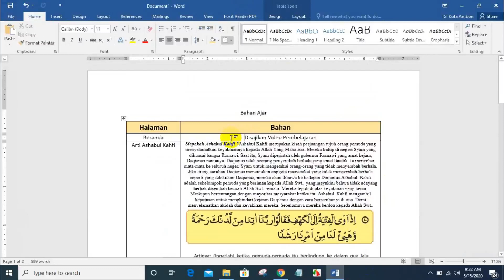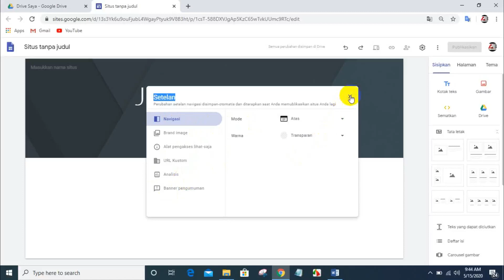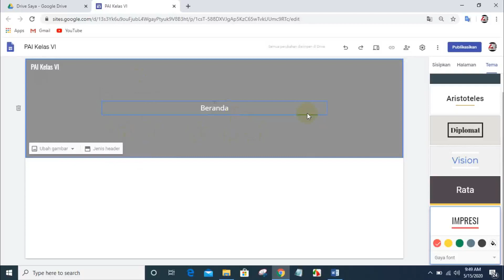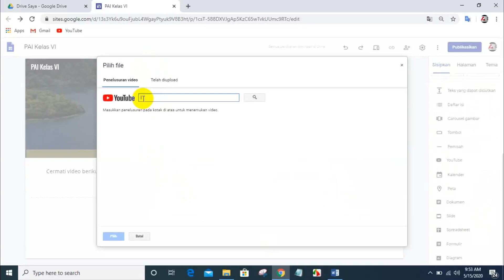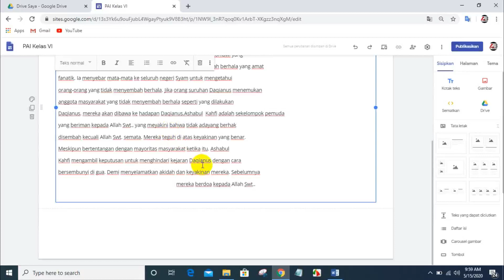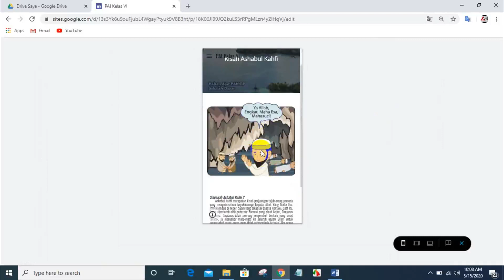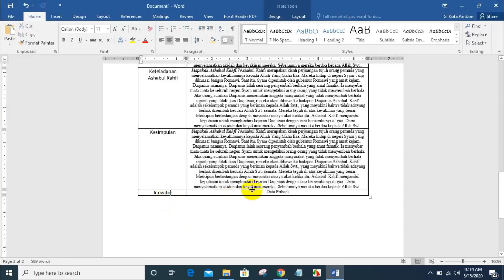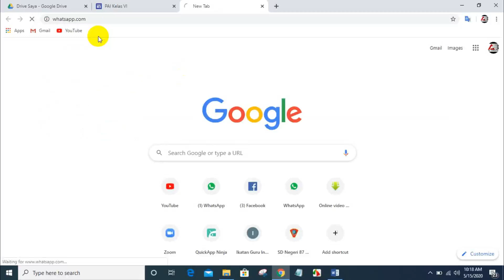Tutorial Google Sites, Membuat Media di Google Sites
Video ini sebagai panduan bagi para guru yang mengembangkan bahan ajar berbasis web dan Android. Sangat tepat digunakan pada masa-masa pandemi.